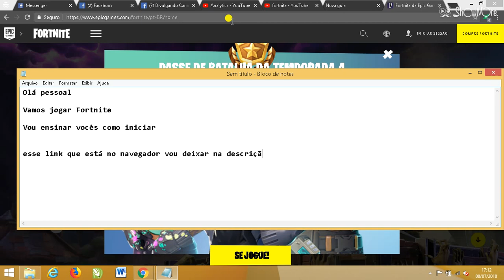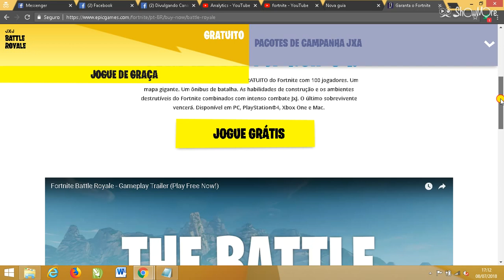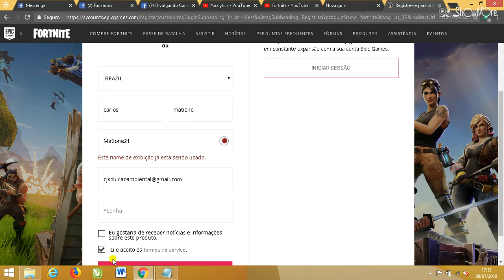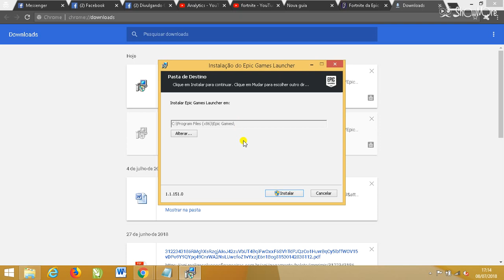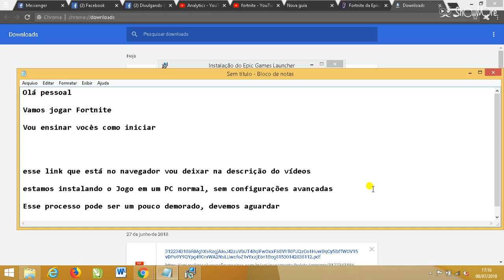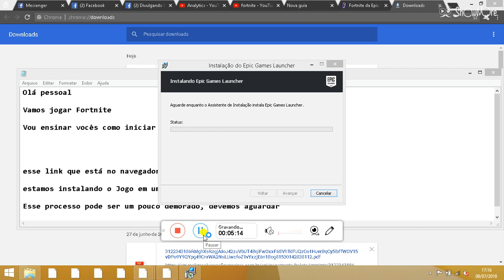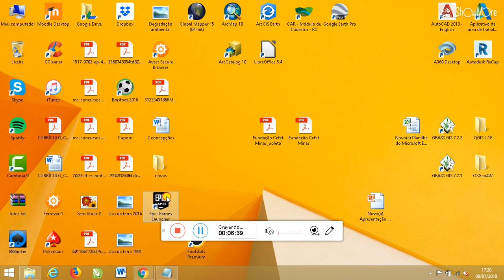FORTNITE Baixando e instalando o jogo GRATIS